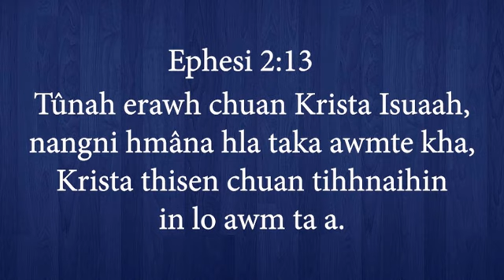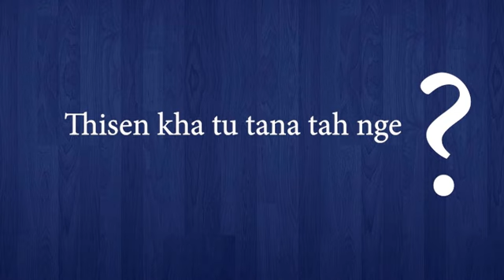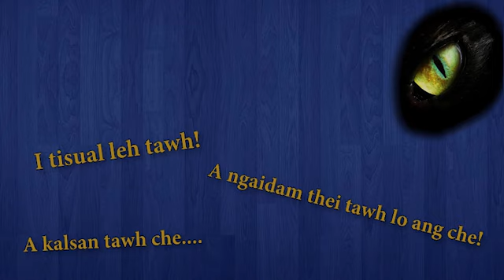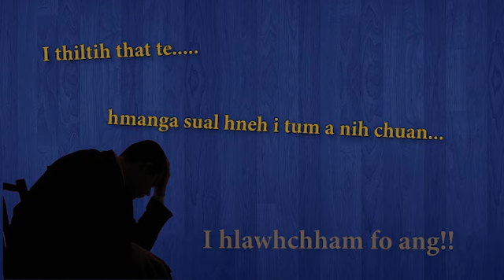Sermon Jam - Krista Thisen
A hnuaia link ah hian Krista Thisen thiltihtheihna chungchang article hi Project Faith blog ah Mizo leh English in a chhiar theih e. Hemi chungchangah zawhna kan nei anih chuan email id: ah hian zawh theih reng a ni bawk e.